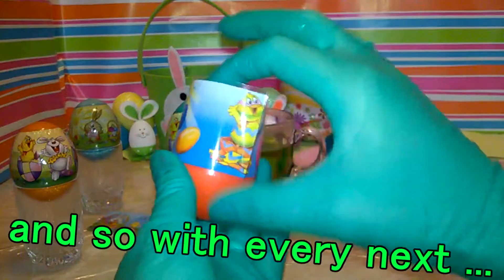Coloring eggs - fun with eggs - happy easter eggs - Färbung Eier - farbowanie jajeczek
Enjoy & give me please a "LIKE" !!!